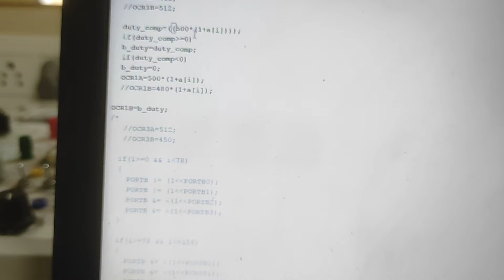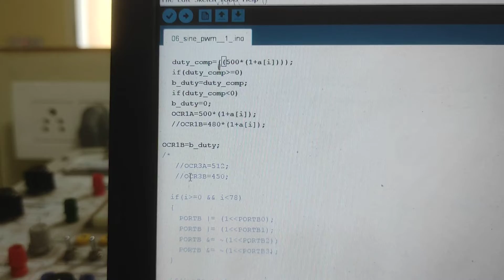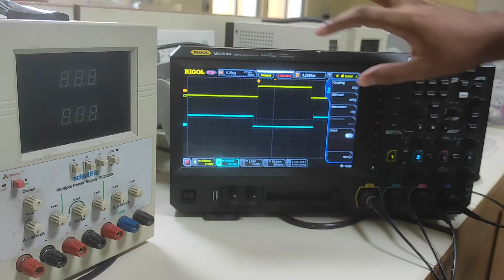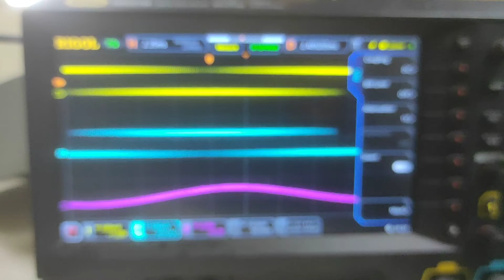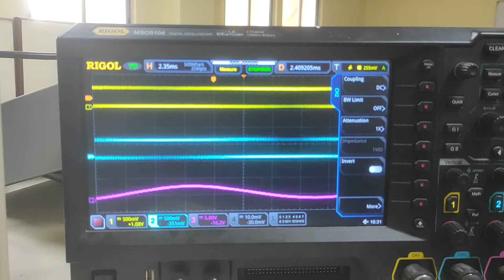Sine PWM Pulse, Dead time generation mode checking :: By IIEST, 3rd Yr ETC Students, 2022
Carried out by the 3rd Year ETC Students of Indian Institute of Engineering Science and Technology,Gautam Srivastava, Aparajita Sen, Saptarshi Chowdhury, Biraj Barla, Sandip Paul Minz :: Under the Guidance of Sitangshu Sekhar Biswas & Dr. Debasis Mitra

Course Name : Design of 400W off grid solar inverter and Introduction to Induction Motor Control